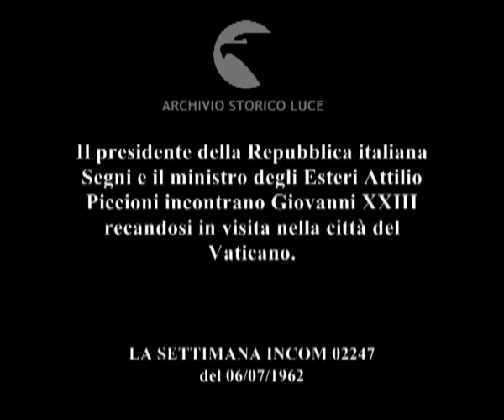Visita ufficiale in Vaticano.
Il presidente della Repubblica italiana Segni e il ministro degli Esteri Attilio Piccioni incontrano Giovanni XXIII recandosi in visita nella città del Vaticano.
   Descrizione sequenze:sala delTronetto: Segni e Piccioni a colloquio con Giovanni XXIII ; uomini in abito da cerimonia si chinano davanti al pontefice ; Giovanni XXIII consegna nelle mani di Piccioni un cofanetto ; Segni bacia la mano al pontefice; Segni porta le insegne dell'ordine dello Sperone d'oro ; guardie svizzere schierate su piazza San Pietro per il picchetto d'onore all'automobile a bordo della quale si trovano i due uomini politici italiani ;